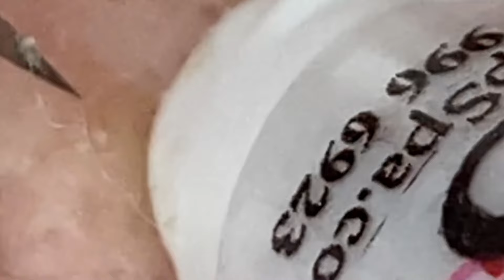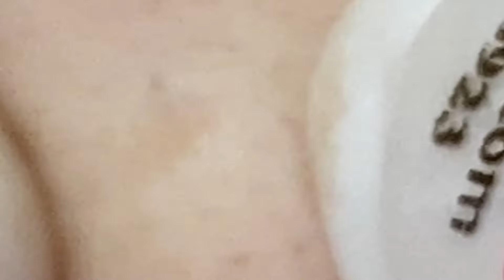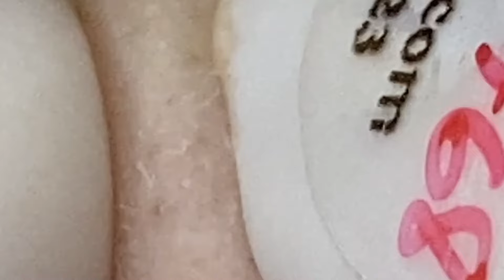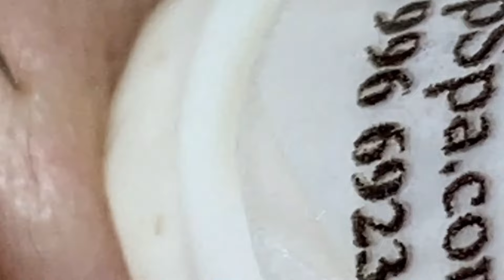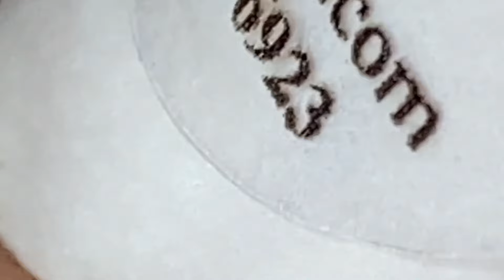A Wonderful Day # 2382